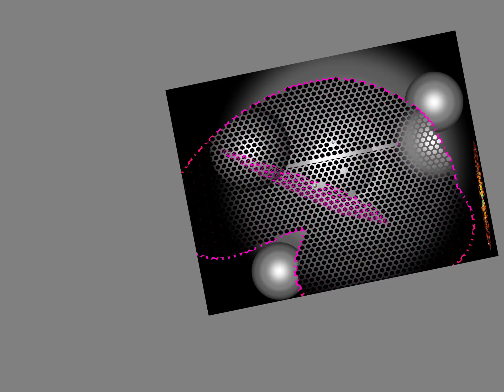Sufi PANGO Kind a problem it!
studio.   PANGO.  first of mine